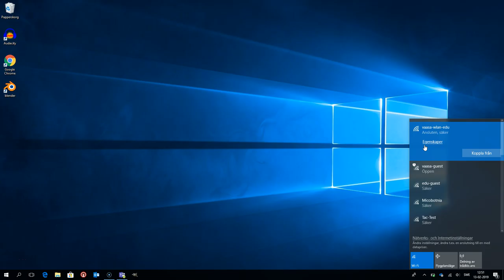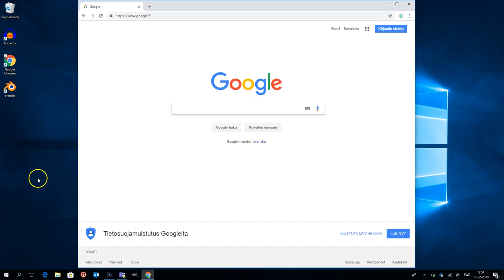Datorns grundfunktioner: nätet